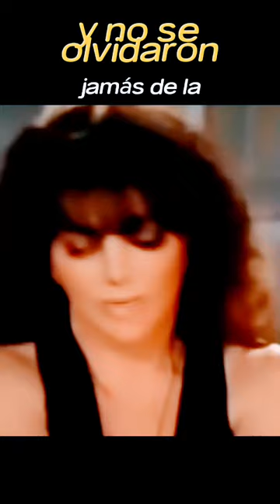El rostro que conmovió al mundo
El rostro que hizo historia: En este video, junto con gran actriz Yolanda Mérida exploraremos cómo el hermoso rostro de veronicacastro se convirtió en un ícono mundial.

Descubre cómo su belleza y talento conquistaron los corazones de millones de personas en todo el mundo.

Yolanda hablaba del rostro más bello de Verónica que asombró al mundo entero después de "Los ricos también lloran" en 2007, en el programa 'Mentiras y verdades' conducido por Verónica Castro, con la participación de Rogelio Guerra y Rocío Banquells.

A este fragmento le sigue una memorable escena de conflicto entre los personajes de Yolanda Mérida y Verónica Castro en "Los ricos también lloran" – ¡vale la pena volver a verla y recordar toda esa pasión!